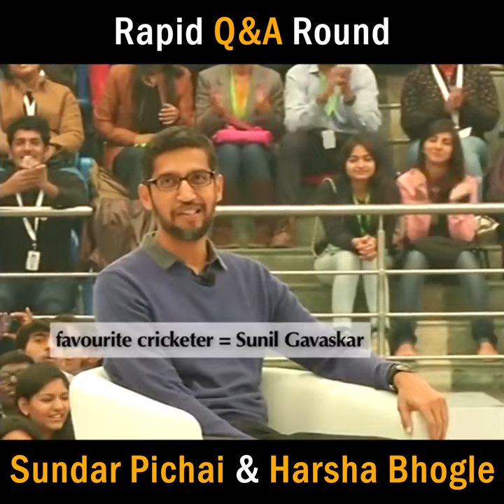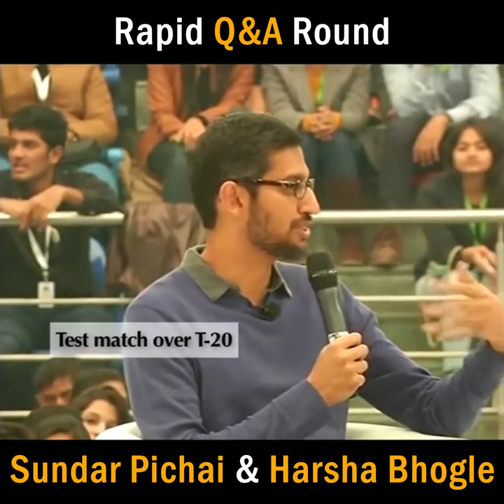CEO ,Google Sundar Pichai Rapid Q&A Round Interview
One of the best interview with Sundar Pichai